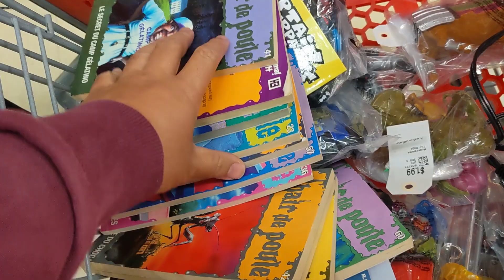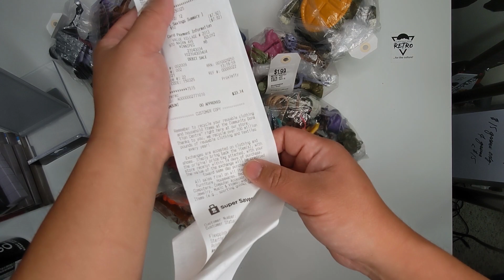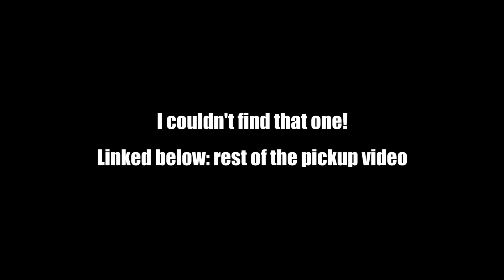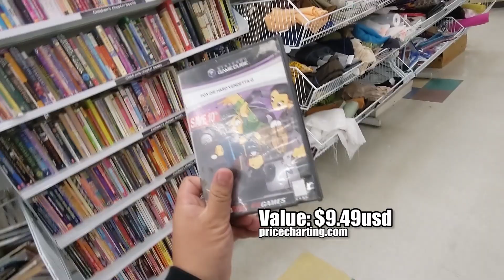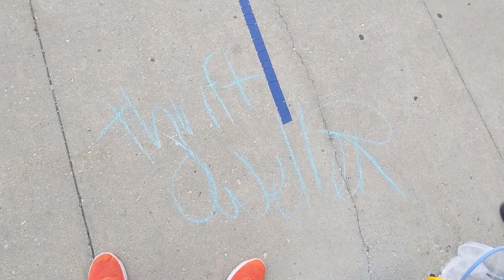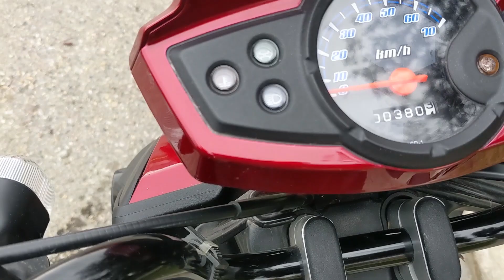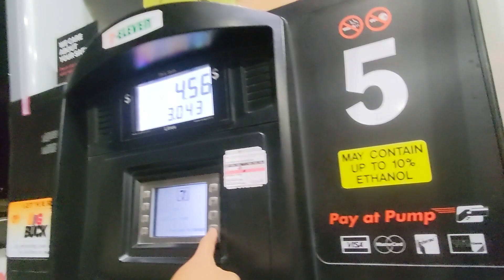I GOT THE SCOOTER! =D A Kuya Nate thrift store vlog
toy pickup video coming soon